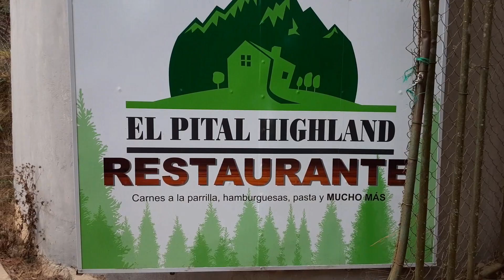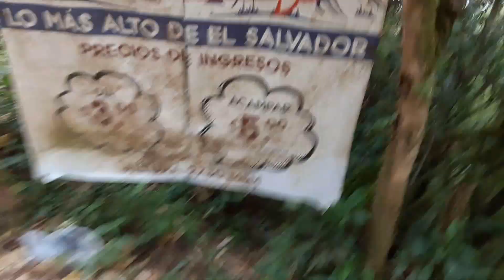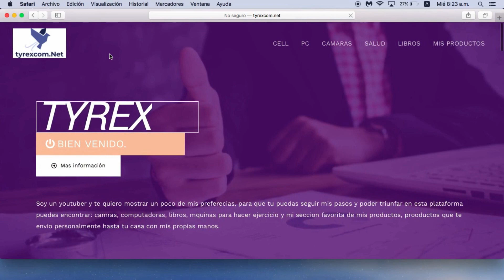EL PITAL 2020 TyRex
en el salvador tenemos un lugar llamado el pital, el cual es el lugar mas alto del pais y en esta ocacion fuimos el dia mas helado de este año 2020 y 2019... acompañanos a esta aventura.

SIGUEME PARA FORMAR PARTE DE ESTA COMUNIDAD.
*MI PAGINA WEP CON MUCHOS PRODUCTOS, POR CADA COMPRA AYUDAS A QUE TYREX PUEDA SEGUIR FUNCIONANDO.